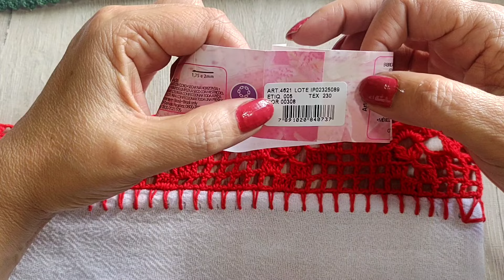BARRADINHO ESPERANÇA LUXO/Múltiplos de 8+1/barrado 47 designer exclusivo Silvana Machado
Link caseado

Já se inscreve lá TB💜😘
caso vc queira adquirir os panos bordados já com bainha para vc fazer o crochê clica no link

E TB para comprar um número do Pix premiado

se vc sentir no coração   doar para estar nos ajudando na compra de material  e ou fazer uma encomenda fone whatsapp e chave pix👇
Aproveite sua visita no canal e ajude incentivando o crescimento dele:
🛎clique no sininho para o YouTube te avisar quando tiver vídeo novo.
🗣deixe o seu comentário.
Deixe sua sugestão para melhorar nosso canal!
qualquer dúvida me procure no insta

SEJA um apoiador do canal,seja membro para me ajudar a trazer mais conteúdos